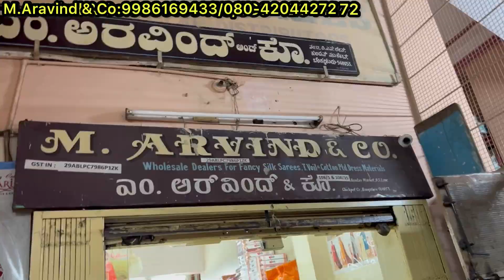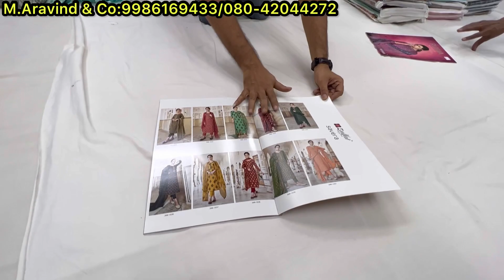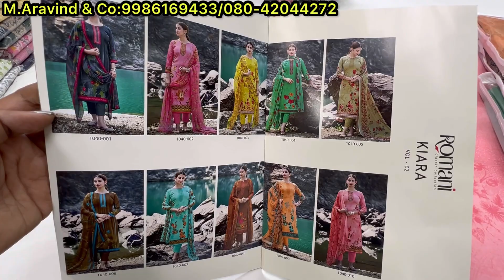Chickpet Bangalore wholesale unstitched & semi stitched dress materials & Kurti sets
Chickpet Bangalore wholesale unstitched Dress materials,semi stitched dress materials & Kurti sets

Shop address 👇👇👇
M Aravind & Co
No 108/1,108/35
Kundan market
D.S Lane
Chickpet cross
Bangalore 560053

Shop contact 👇👇
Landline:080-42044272